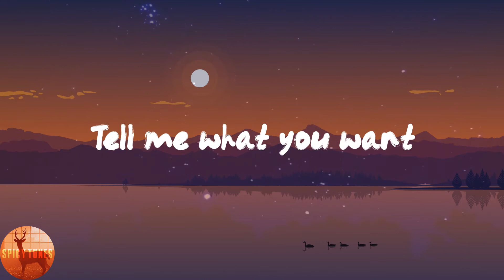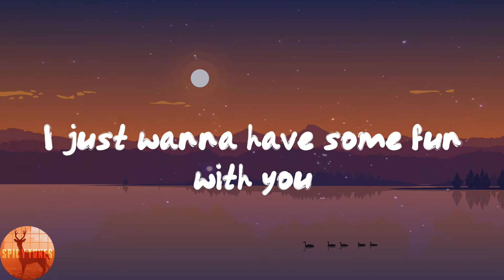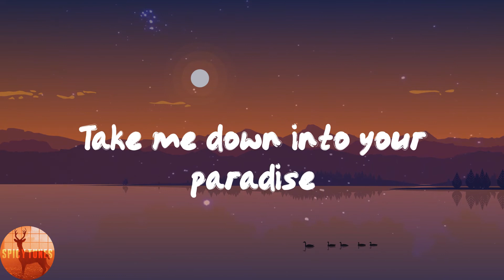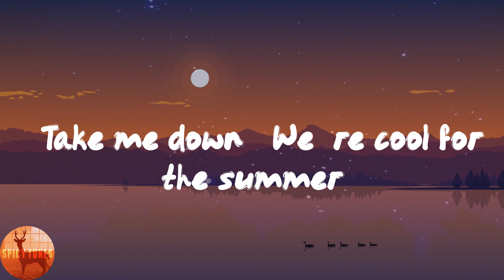Demi Lovato - Cool for the Summer (Lyrics)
🌶Lyrics:
It's okay
(Ha)
Ooh
Ooh
(Ha)
Ooh
Ooh